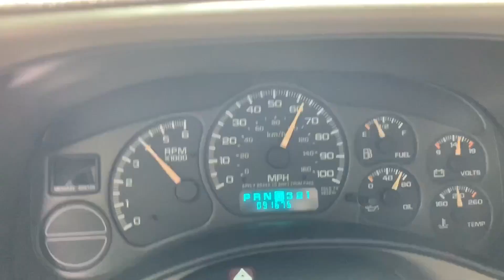Cammed 4.8 Silverado Accleration/Pull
Here is my 2000 ECSB 2wd Silverado pull video. It has the 4.8 with a Btr stage 2 truck cam, beehive springs, ls7 lifters, E-fan swap, longtubes, no cats, x-pipe and 2.5 inch true dual exhaust with resonators. It also has a 3.42 open rear end. Not fast be any stretch, but figured I'd post to give anyone who is curious an idea of how she runs. She's gonna be getting an 5.7 ls6 swap here shortly so keep an eye out for that! Post any questions in the comments below